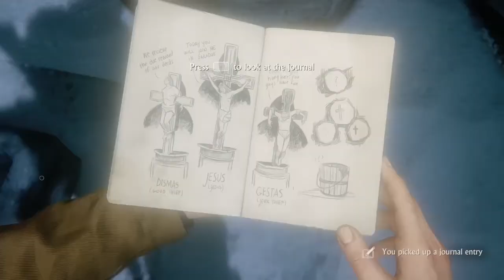Drake Playing Saw Games Uncharted 4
Nathan and Sam still looking for Henry Avery's Treasure as thet face deadlyy obstacles to find more clues to the Fortune Like Subscribe and Share for your Boi i'm still trying to get bigger at this so if you enjoy my content don't forget to Subscribe until next time I'll Holla